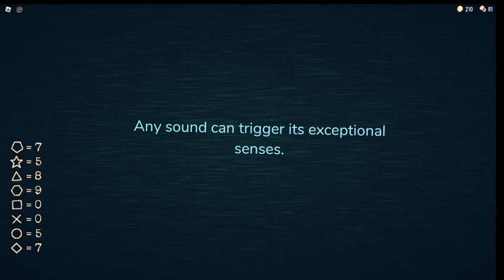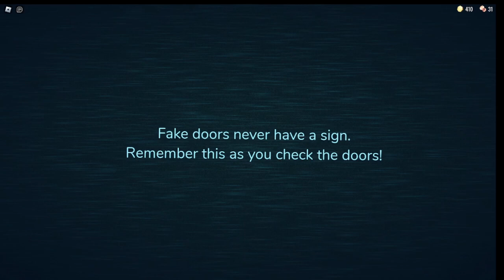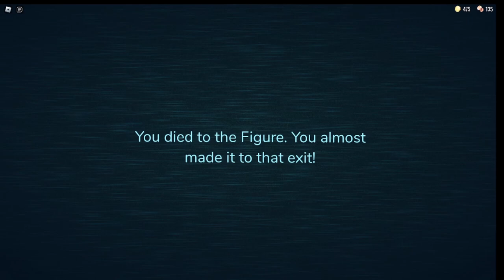DOORS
funny door game